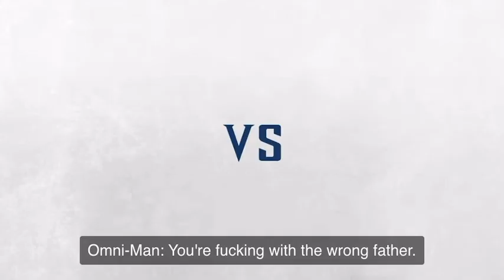Mortal Kombat 1: Homelander vs.Omni-Man Trailer (eng)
Vliegtuigen, treinen en een wereldschokkende rivaliteit. Homelander en Omni-Man staan ​​eindelijk tegenover elkaar voor het gevecht van hun leven.
Koop de Premium Edition of het Kombat Pack om deze personages te spelen:
- Speel nu als Homelander in Early Access, volledige release op 11 juni!
- Speel nu als Omni-Man!
Het zit in ons bloed. Ontdek een herboren Mortal Kombat-universum gecreëerd door Vuurgod Liu Kang. Mortal Kombat 1 luidt een nieuw tijdperk van de iconische franchise in met een nieuw vechtsysteem, spelmodi en dodelijke slachtoffers!